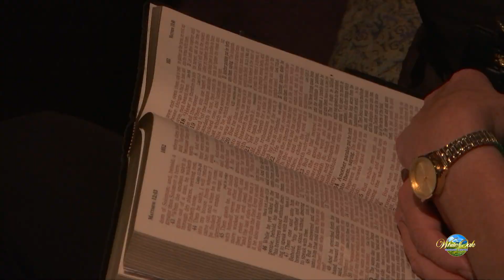Sunday Worship - February 19, 2023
Pastor Lee Ewing
Who Are You Becoming?